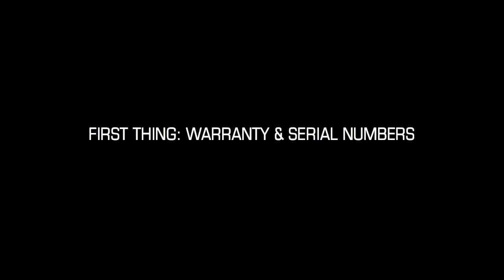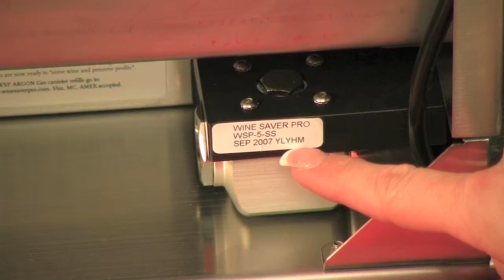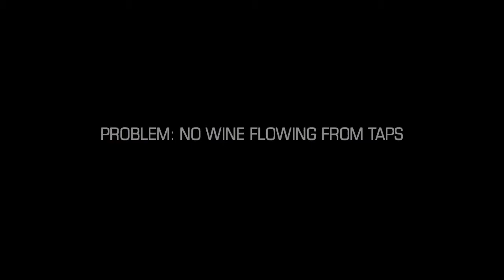Wine Saver Pro - Wine Preservation and Dispensing System (French audio)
Learn how you can use Wine Saver Pro's innovative wine preservation and dispensing system to increase your wine sales and wine by the glass sales! This affordable commercial wine system is powered by convenient Argon gas canisters. It is compact, cost effective, portable, and efficient. This profit generating "perserve and serve" system was designed by a veteran restaurateur, not an engineer, so you can be sure it is the best choice for your restaurant, hotel, or bar.